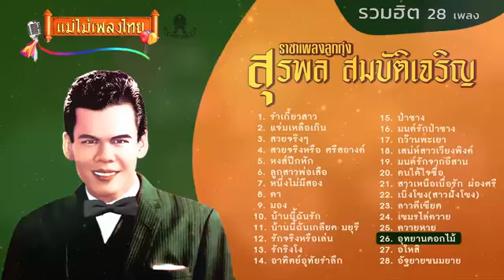รวมเพลงเด็ด สุรพล สมบัติเจริญ 28 เพลง